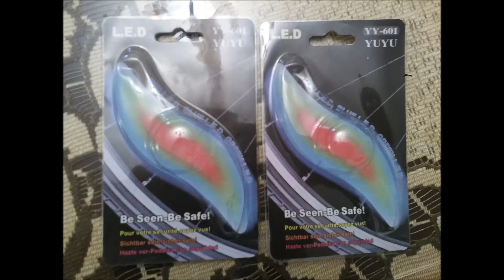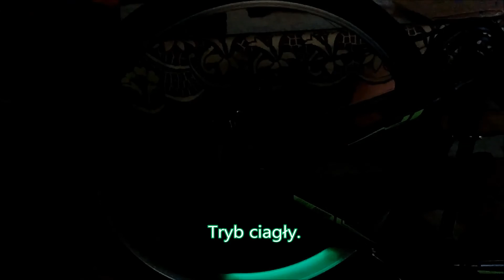Światełka LED na szprychy rowerowe (HD)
Badź widoczny na drodze.